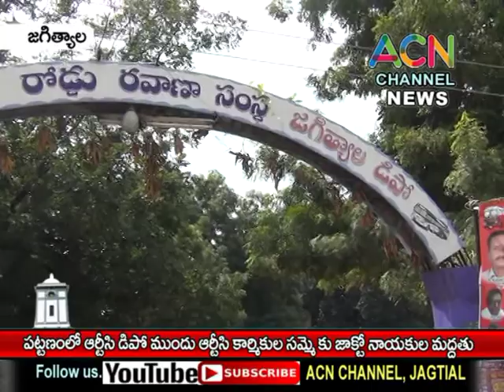జగిత్యాల : పట్టణంలో ఆర్టీసీ డిపో కార్మికుల సమ్మెకు JACTO నాయకుల మద్దతు, సంఘీభావం